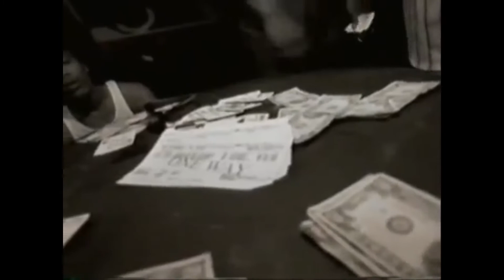Layzie Bone - Legendary Verses # 1